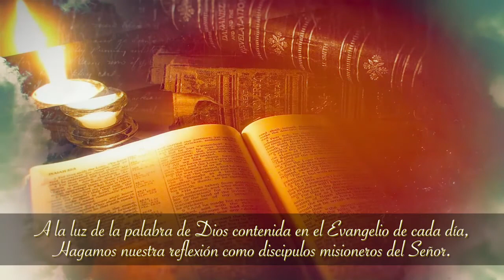Evangelio y Vida 22-03-2021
📣 🙏 ✝ Evangelio y Vida - La palabra de Dios a través de los medios digitales, evangelio diario con Mons. Gabriel Ángel Villa Vahos. Arzobispo de Tunja. 📺 📱